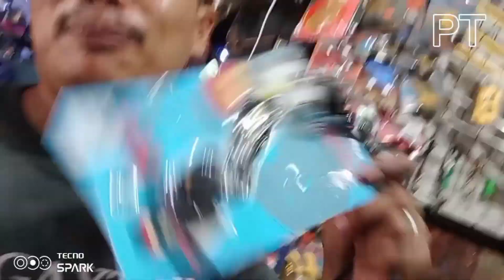PAANO MAG PALIT NANG NEUTRAL SENSOR | SUZUKI RAIDER 150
NAPUTOL NA TURNILYO PAANO TANGGALIN.